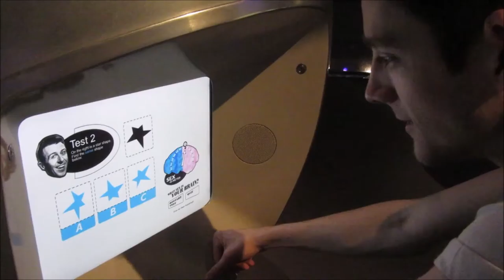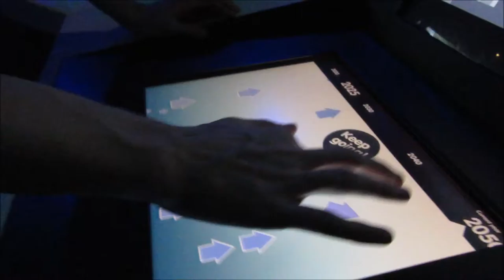LONDON - My voice, Trimm's face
Day trip to London with Anthony for a belated Valentine's Day extravaganza (which wasn't very extravagant).